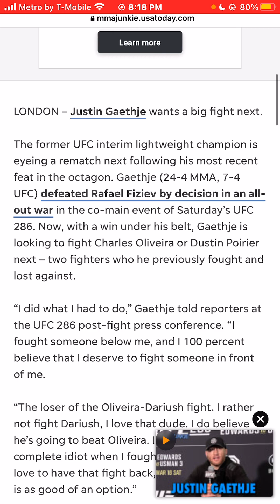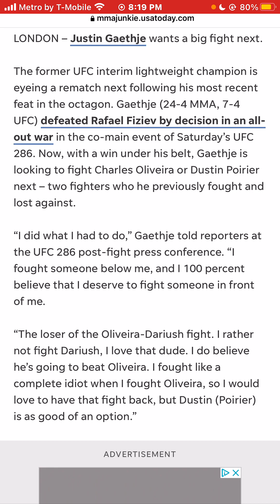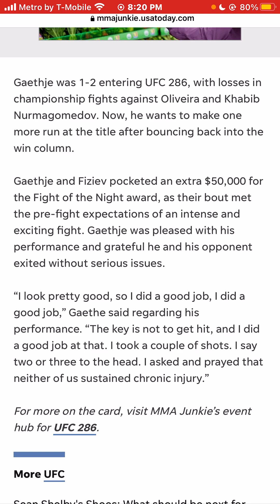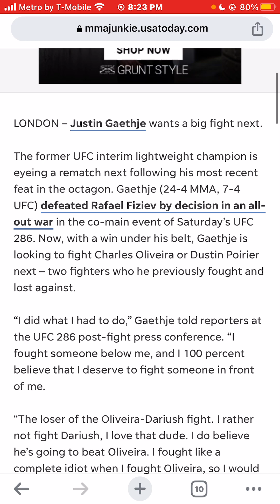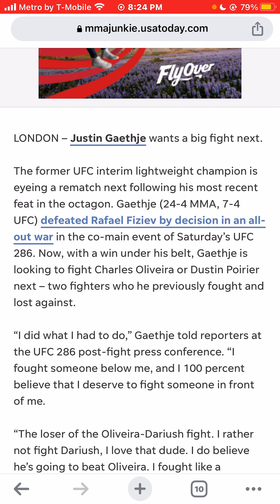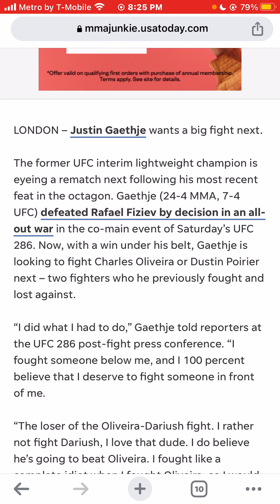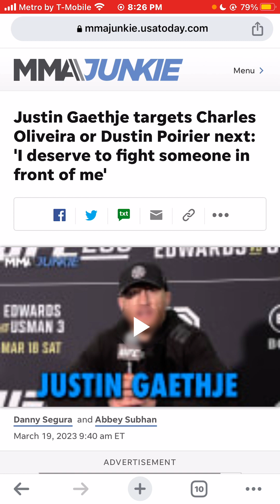Justin Gaethje targets Charles Oliveira or Dustin Poirier I deserve to fight someone in front of me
JustinGaethje targets CharlesOliveira or DustinPoirier next: 'I deserve to fight someone in front of me' #2023